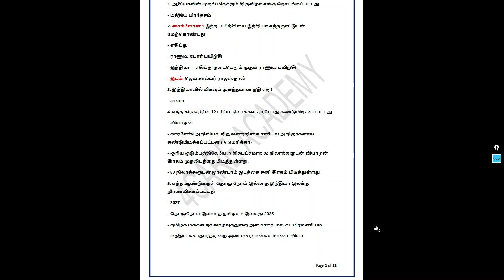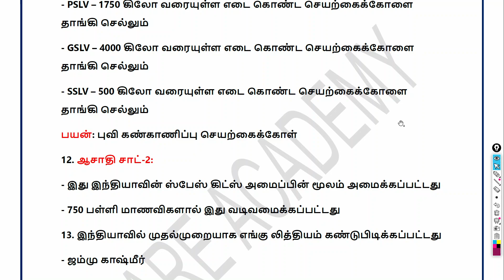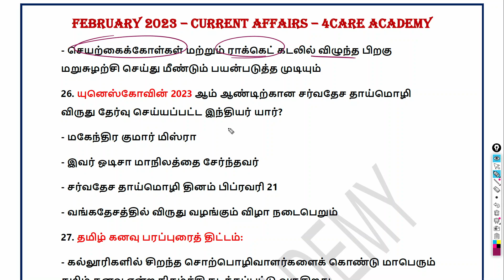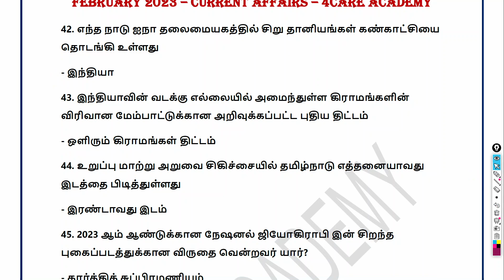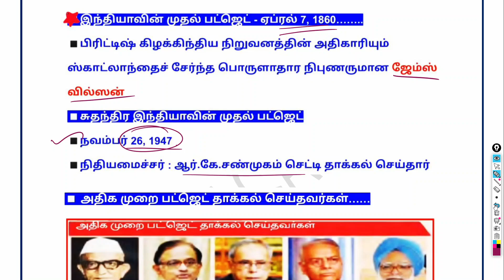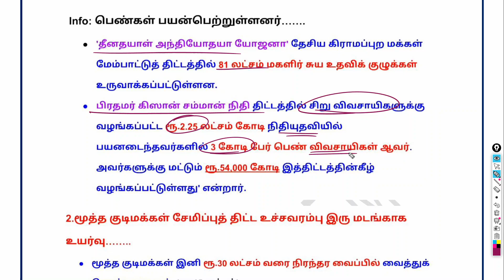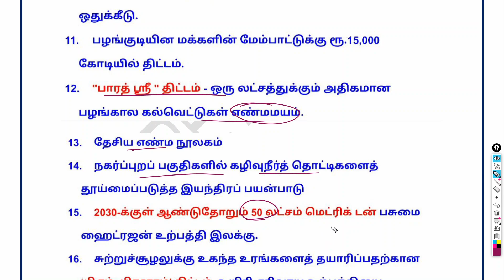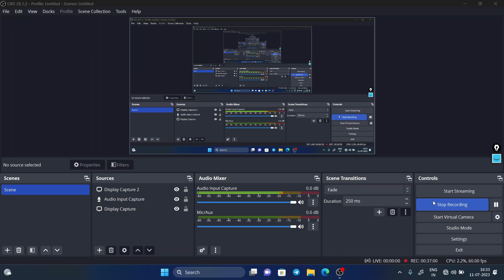FEBRUARY 2023 IMPORTANT CURRENT AFFAIRS IN TAMIL